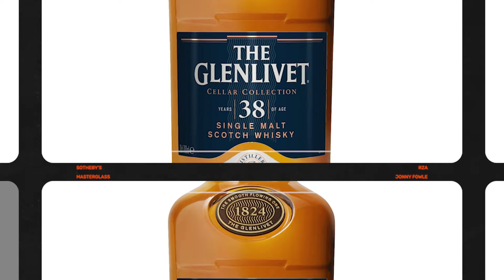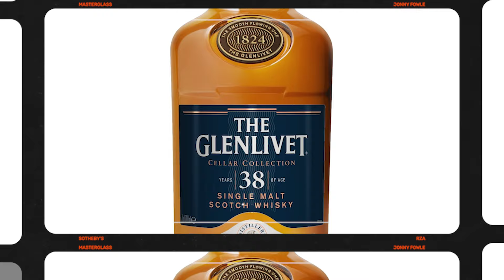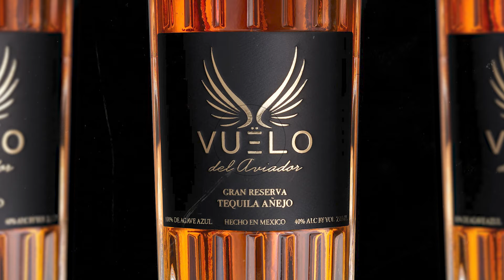Whisky Tasting, Visiting Scotland and More with Wu-Tang Clan's RZA on Master Glass | Sotheby's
On this episode of Master Glass, Sotheby's Head of Spirits, Jonny Fowle, had the unique opportunity to taste exceptional whisky with Wu-Tang Clan’s RZA, including his own personal collaboration with Ballantine's. Together at Death & Co. in Los Angeles, they savor three distinct whiskies, explore the craftsmanship behind each label, indulge in the rich culture of whisky-making, and connect over shared stories and experiences that define the spirit of the drink. Plus, hear the story behind the name of RZA's newest album.